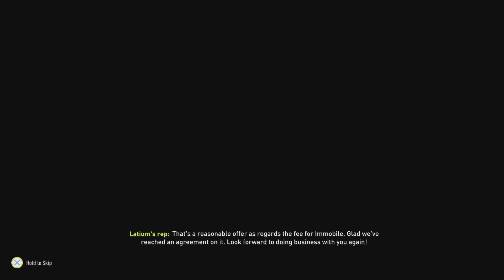FIFA 22_20220808182516